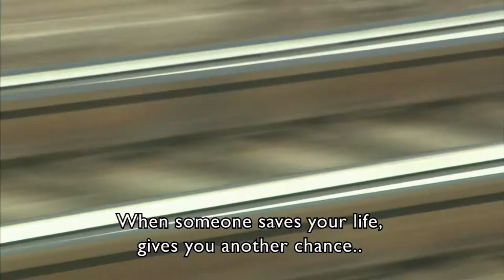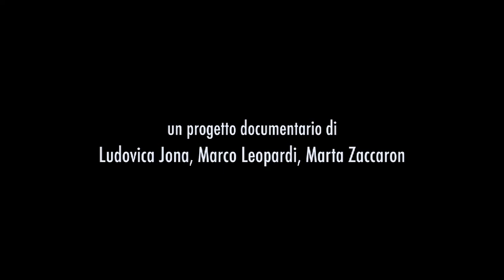Mohamed and the Fisherman - Trailer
1 x 52' HD

Mohamed is a young African man, with dream similar to many other migrants, to reach Europe by crossing the Mediterranean. Yet his story is very different - thanks to a miraculous rescue in the middle of the ocean, Mohamed's dream narrowly missed becoming a nightmare.

Mohamed reached Italy after a terrible voyage, spending nearly a week and a half in the middle of the Mediterranean, clinging to a floating piece of wood. He is the only survivor among the 47 people that left Africa with him, on a human trafficker's boat. Drifting for days, he watched his companions drown, one after another.

All passing boats had turned their backs on the men and their cries for help, except for one, able to reach Mohamed before he suffered the same fate as his companions. Mohamed then received a humanitarian pass as a refugee in Italy, but struggled to find work. After being rejected in France and struggling to survive, the captain who saved Mohamed invited him to Mazara del Vallo and promised to teach him to work as a fisherman - on the very boat that saved him.